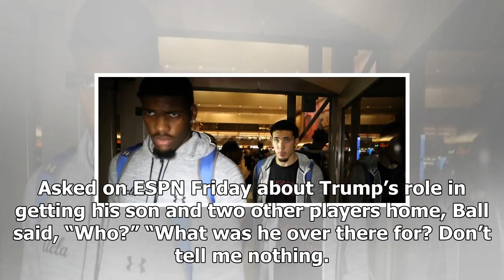News-Trump mi at ucla basketball player: should they remain in prison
News - News-Trump mi at ucla basketball player: should they remain in prison

Days after claiming credit for ensuring that three UCLA college basketball players were released after being arrested for shoplifting in China, Donald Trump tweeted that “I should have left them in jail” The US president lashed out at LaVar Ball, the father of one of the arrested players, for questioning how instrumental the president was in resolving the incident. Asked on ESPN Friday about Trump’s role in getting his son and two other players home, Ball said, “Who?” “What was he over there for...